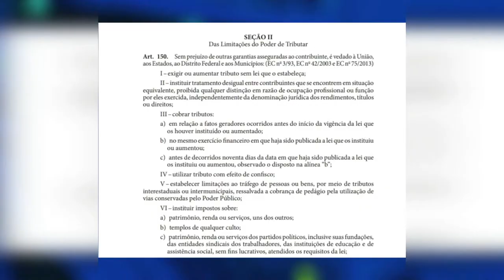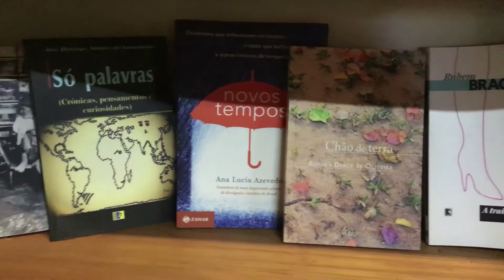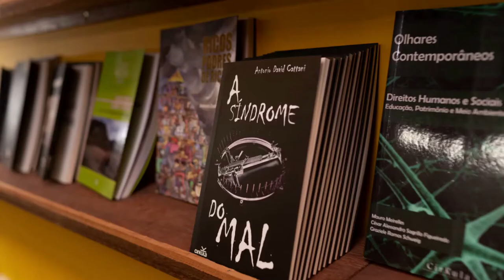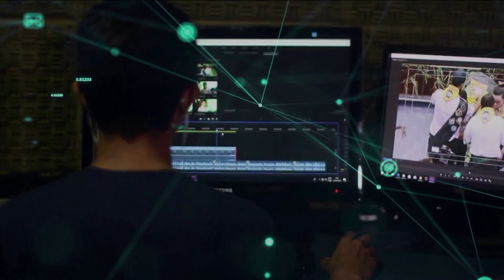Redação TVE - Manifesto "Em defesa do livro"